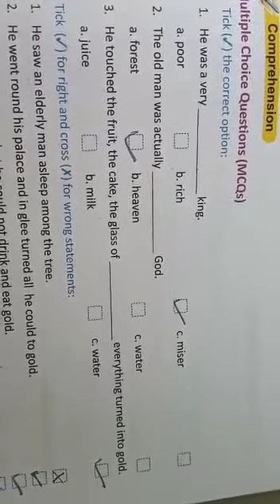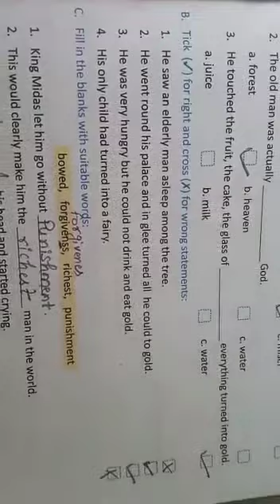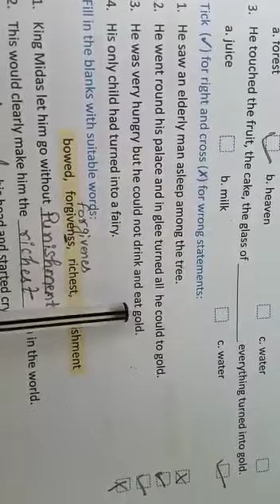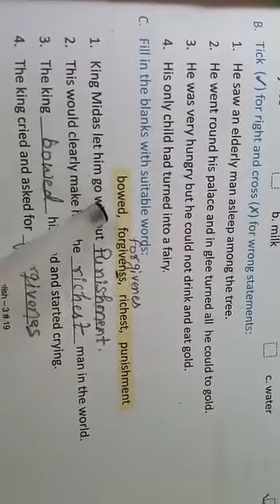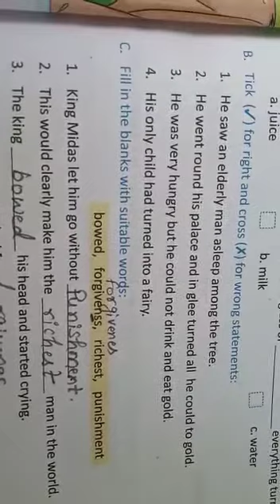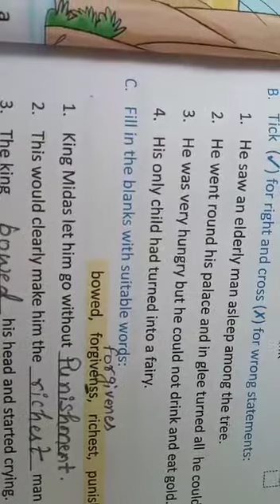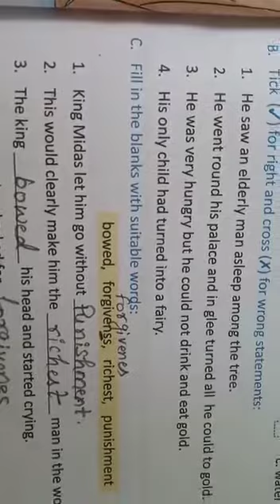Lecture_3_Class 3 ( English Chap-3 )